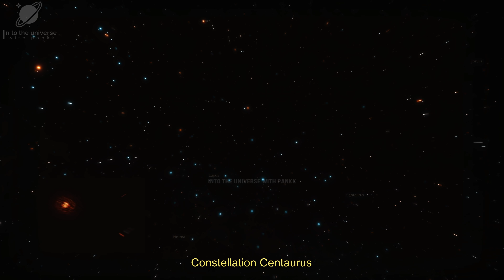325 प्रकाशवर्ष दूर कैसे ये चीज वैज्ञानिक मॉडल्स को चुनौती देती नजर आई | Mysterious System b Centauri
In this video, I have talked about an 'Alien World' Found in Giant Star System Challenges Our Thinking on Planet Formation. The exoplanet in question is called B Centauri b and is orbiting not one, but two stars—a binary system called B Centauri, located 325 light-years away.

This star system is the largest binary for which an exoplanet has been identified. Until now, astronomers had not thought that a star so hot and massive as B Centauri could host an exoplanet.

Combined, the masses of the two stars are up to 10 times the mass of the Sun. Researchers say that before this, no exoplanet has been observed orbiting a chunky star with more than three solar masses.

ASK ANY QUESTION'S AND GIVE ANY SUGGESTION TO ME, JUST USE

♦️ CPU (AMD Ryzen 7 3800X)
♦️ GPU (Gigabyte Nvidia GeForce RTX 2060 OC 6GB GDDR5 Graphic Cards)
♦️ MOTHERBOARD (ASUS AM4 TUF Gaming X570-Plus (Wi-Fi) ATX Motherboard)
♦️ RAM (Corsair Vengeance RGB Pro 16GB (2x8GB) DDR4 3600)
♦️ POWER SUPPLY (Antec HCG-1000-EXTREME SMPS)
♦️ CASE (Ant Esports ICE-400TG Mid Tower Gaming Cabinet Computer case)
♦️ MONITOR (BenQ MOBIUZ EX2710S 27 inch HDRi IPS Gaming Monitor)
♦️ HOME THEATER (Philips Audio SPA8000B/94 5.1 Channel)

Gadgets which I used:

1. My Mic
2. My Stand & POP filter
3. My Phone
4. My Boya Mic
5. Mic phantom power supply

1)This video has no negative impact on the original works (It would actually be positive for them)
2)This video is also for teaching purposes.
3)It is not transformative in nature.
4)I only used bits and pieces of videos/audios to get the point across where necessary.

"Into The Universe With Pankk" does not own the rights to these video/images clips used in this video.